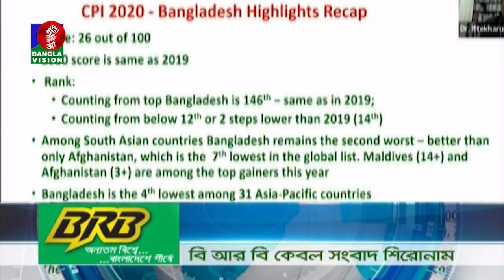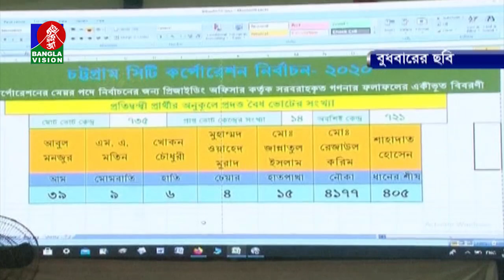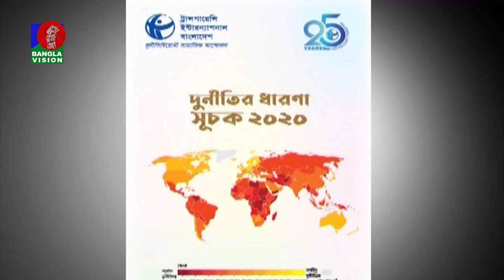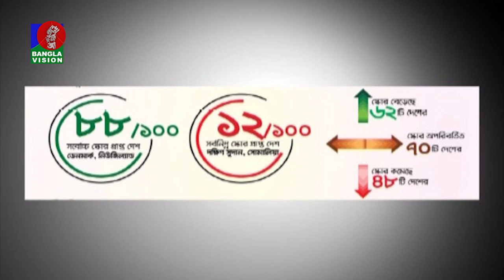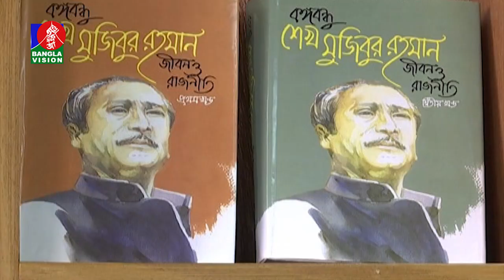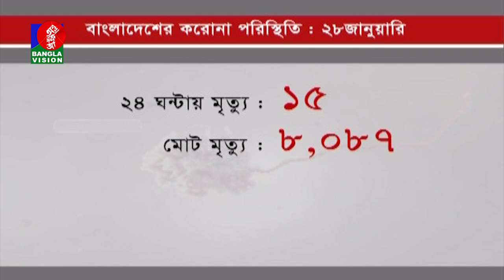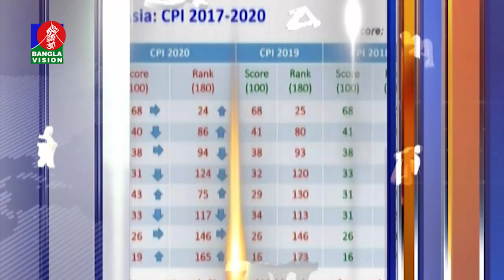সন্ধ্যা ৭:৩০ টার বাংলাভিশন সংবাদ | Bangla News | 28_ January_2021 | 07:30 PM | BanglaVision News